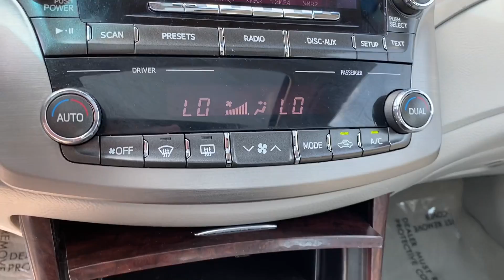2012 Toyota Avalon VIDEO REVIEW | Steven Toyota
Pre-owned 2012 Toyota Avalon -
Color: Classic Silver Metallic
Stock#: 27423A

Steven Toyota
2970 S Main St

Experience timeless luxury with this 2012 Toyota Avalon, now available at Steven Toyota. This meticulously maintained Avalon comes with a host of premium features that define elegance and comfort. As a One Owner and Local Trade vehicle, its impeccable condition speaks volumes about its careful ownership and reliability.

Step inside to discover the sumptuous Leather Seats and a Power Moonroof that add a touch of sophistication to every drive. The Backup Camera ensures effortless parking and enhanced safety. With a host of advanced features such as ABS brakes, Alloy wheels, Compass, and Electronic Stability Control, this Avalon is engineered for a smooth and secure ride.

Enjoy the convenience of Front dual zone A/C, Heated door mirrors, and Illuminated entry, making every journey comfortable and hassle-free. The Leather Seat Trim, Low tire pressure warning, and Remote keyless entry add to the premium experience, while the Traction control ensures superior handling on any road.

This Avalon is equipped with 4-Wheel Disc Brakes, 7.0 x 17" Split 6-Spoke Alloy Wheels, and 9 Speakers for an exceptional audio experience. The AM/FM CD Player, AM/FM radio: SiriusXM, and Auto-dimming Rear-View mirror provide entertainment and convenience at your fingertips. The Automatic temperature control, Brake assist, and Front dual impact airbags enhance your safety and comfort.

Additional features include Dual front side impact airbags, Four wheel independent suspension, Front anti-roll bar, Front Bucket Seats, Front Center Armrest, Front fog lights, and Front reading lights. The Fully automatic headlights, Garage door transmitter, and Knee airbag offer added convenience and safety. The Leather Shift Knob, Occupant sensing airbag, Outside temperature display, Overhead airbag, Overhead console, and Panic alarm ensure a secure and pleasant driving experience.

Passenger comfort is prioritized with Power door mirrors, Power driver seat, Power passenger seat, Power steering, and Power windows. Rear amenities include Rear anti-roll bar, Rear reading lights, Rear seat center armrest, and Rear window defroster. The Security system, Speed control, Speed-sensing steering, Speed-Sensitive Wipers, Steering wheel mounted A/C controls, and Steering wheel mounted audio controls add to the overall convenience.

With features like Tachometer, Telescoping steering wheel, Tilt steering wheel, Trip computer, Turn signal indicator mirrors, and Variably intermittent wipers, this Avalon ensures you have everything you need at your command. With an impressive 19/28 City/Highway MPG, it combines performance with efficiency seamlessly.

The 2012 Toyota Avalon has been recognized with prestigious awards such as the 2012 IIHS Top Safety Pick and the 2012 KBB.com Best Resale Value Awards, underscoring its exceptional value and safety.

Don’t miss out on the opportunity to own this exquisite 2012 Toyota Avalon. Visit us at Steven Toyota and elevate your driving experience today!